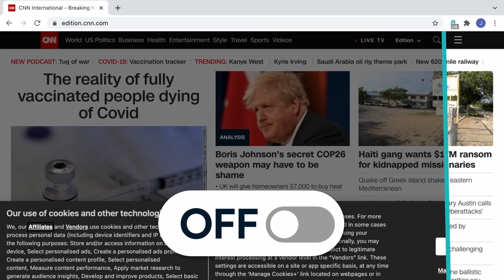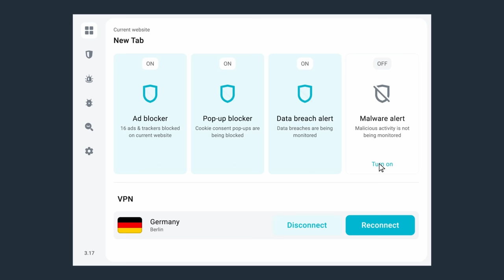I Survived 100 DAYS in ARK's Jurassic World!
This is what used to be the world famous Jurassic World amusement park, and well, something went wrong. The dinosaurs escaped, and repopulated the island, and even worse, a virus through a global pandemic on the island started corrupting dinosaurs. Now what I must do to save this once glorious island, is kill 3 Jurassic Park bosses, and then take down the king titan. And in order to take down the king titan, I need to kill his 3 titan warriors. Let’s get started.

Or Build your own! (Also only US and Canada sorry)

Thanks to @markiplier , @8BitRyan and @Syntac for being my inspiration to do youtube.

Rates:
Difficulty 1.0
Taming 10.0
Harvesting 2.0
Health Recover 1.0
Mating 0.001
Hatching 6.0
Mature 6.0
Experience 1
Supply Crates 5.0
Baby Cuddle 0.15